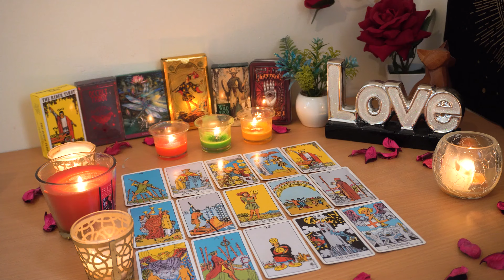SAGITTARIUS💘 This Soulmate Walked Away But You Need to Know This. Sagittarius Tarot Love Reading